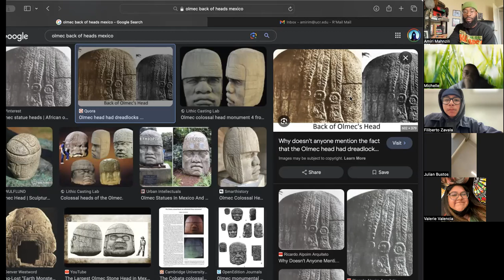PAS 1510 03 2.19.24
Course Lecture: They Came Before Columbus